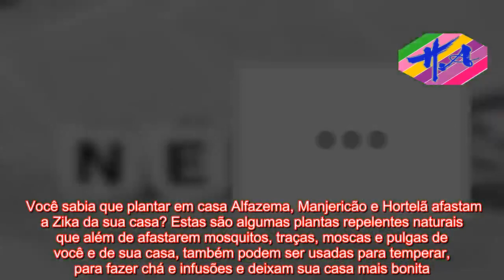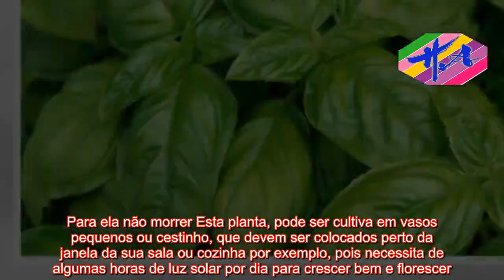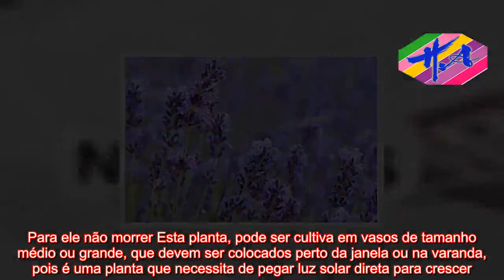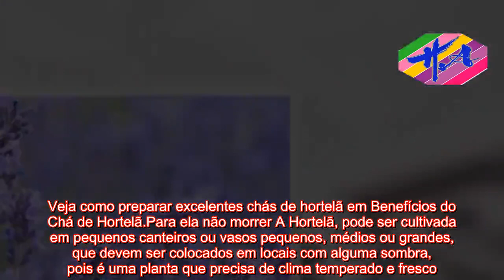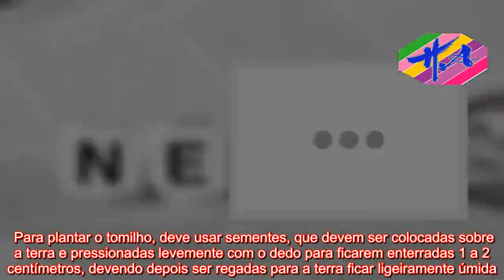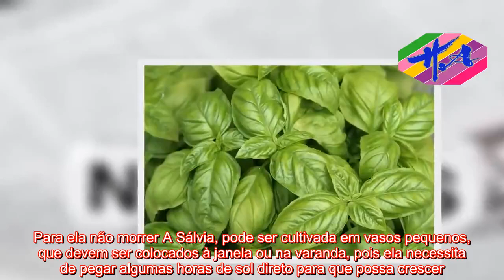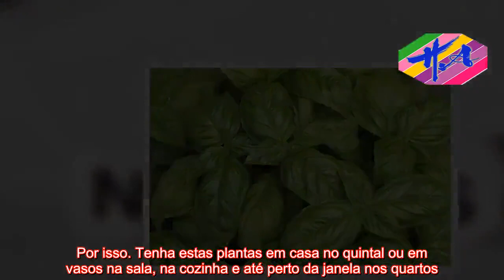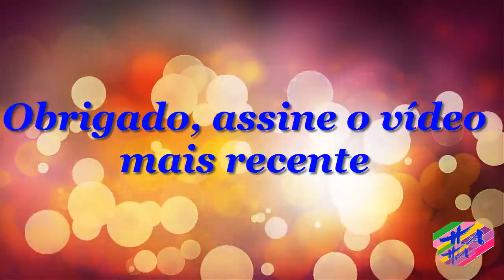Saúde - Cultive Plantas que Afastam a Zika e Decoram a Casa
AVISO DE USAR A FEIRA: O uso de materiais de mídia proeminentes neste canal é protegido pelo Ato de Direitos Autorais Não Autorizado de 1976, o Canal de Saúde permite acesso a material protegido por direitos autorais para comentários críticos. importante. . Importante paz, crítica e educação. Se algum proprietário de direitos autorais acredita que determinado upload não atende aos critérios de uso aceitáveis, entre em contato conosco por meio de uma mensagem direta para solicitar uma remoção.   Você sabia que plantar em casa Alfazema, Manjericão e Hortelã afastam a Zika da sua casa? Estas são algumas plantas repelentes naturais que além de afastarem mosquitos, traças, moscas e pulgas de você e de sua casa, também podem ser usadas para temperar, para fazer chá e infusões e deixam sua casa mais bonita. Veja então como cultivar e utilizar essas preciosas plantas aromáticas, com óleos essenciais naturais, que você pode usar e abusar para se proteger de algumas doenças como dengue, zika ou chikungunya. Além disso, algumas delas ficam deliciosas em saladas e molhos.1. Alfazema A Alfazema ou Lavanda é um repelente natural de moscas, pulgas e traças que além de repelente natural e as suas flores e folhas podem ser usadas para dar sabor e aroma a alimentos como saladas e molhos por exemplo. Além disso, esta é uma bela planta que pode dar flores roxas, rosadas ou brancas, decorando e perfumando a casa.Para ela não morrer Esta planta, pode ser cultiva em vasos pequenos ou cestinho, que devem ser colocados perto da janela da sua sala ou cozinha por exemplo, pois necessita de algumas horas de luz solar por dia para crescer bem e florescer. Para plantar a Alf